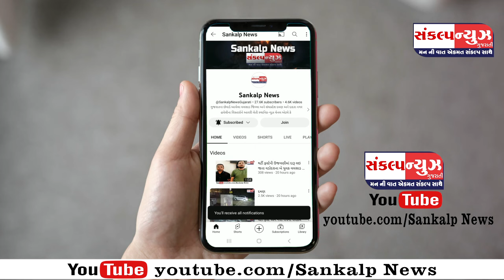પારડીના તીઘરા ગામે દીપકકુમાર દેસાઈ ના ઘરે "ભાભીજી ઘર પે હૈ" ના કલાકાર મુલાકાતે આવ્યા